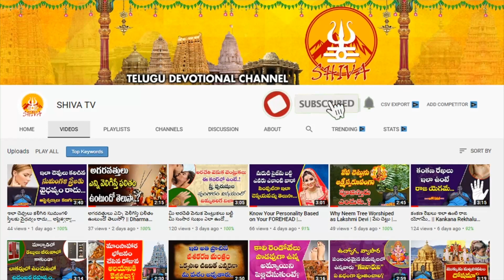April 20 to May 5 Paksha Phalalu | Tulasi Astrologer | SHIVA CHANNEL TELUGU